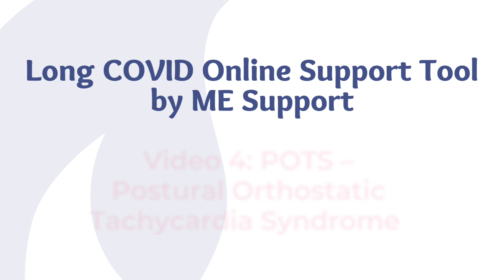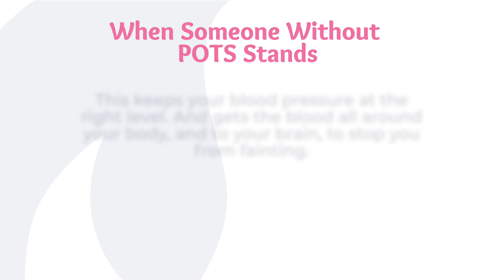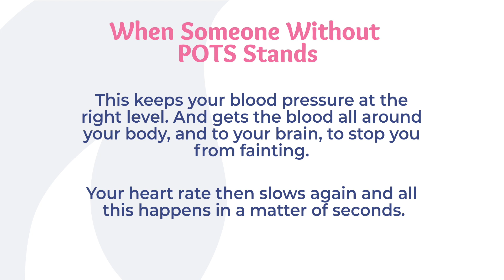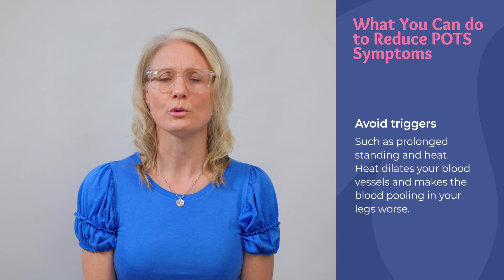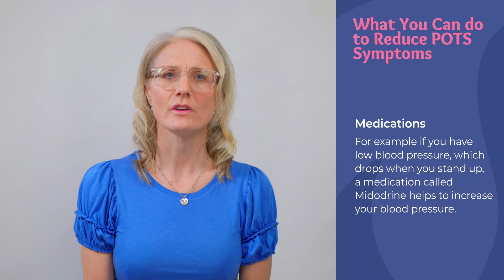Video 4 – POTS – Postural Orthostatic Tachycardia Syndrome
To access all resources and supplementary information for this video please go to our

Timestamps:
0:00 Introduction
1:43 What is POTS?
3:24 What's happening in your body with POTS
5:05 How do you know if you have POTS?
6:37 What you can do to reduce POTS symptoms

These videos wouldn't be possible without the amazing work of Howie, a company who specialise in creating quality marketing content and internal resources for businesses and organisations.